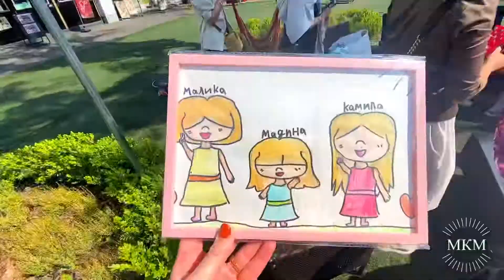Япония. День Рожденье Камиллы. 6 лет.